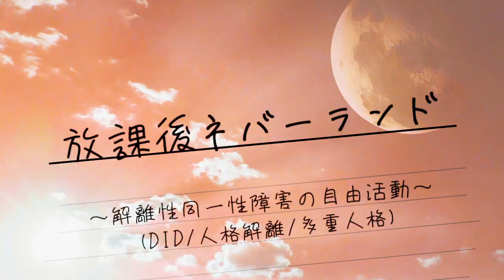【約一年ぶり】配信前の菫メイク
董「気付いたら一年経ってたよね。最近出てないな、動画撮ってないな、とは思ってたけど。忘れられてないといいなー(笑)」

だそうですｂ

【メンバーシップへのご参加はこちらから】
【秋人画伯のLINEスタンプ「えぐれたいぬと仲間たち」】
【(主人格に検討して)ほしいものリスト】ご支援はこちら。